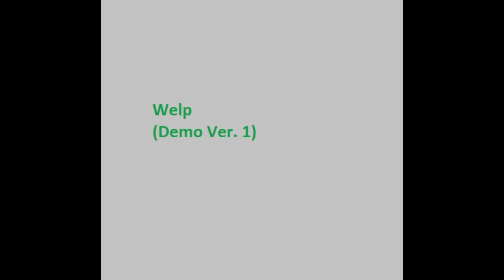Hemenis - 36. Welp (Demo Ver. 1)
Sessions 2024 Pt. 2 Second Fiscal SeasonHemenis-2024(1:18:28) (Made In Napoleon, Ohio)01. Touch Yourself At Night (Demo)02. Frictional Force (First Try)03. Frictional Force (Second Try)04. Frictional Force (Third Try)05. Frictional Force (Forth Try)06. Take A Sip (It Won't Hurt Ya) (Clip)07. But I'm Still Smoking This Bowl, Yo (Terrible)08. Messing Around Pt. 2609. Pretty High Right Now (Well Then)10. Pretty High Right Now (Indeed, Good Sir)11. Messing Around Pt. 2712. Messing Around Pt. 28 (Church)13. Still Fighting (Built Loop)14. Still Fighting (Pop At The End)15. Tire Fire (Progress Update)16. In The End It Was A Success (Take 1)17. In The End It Was A Success (Take 2)18. Sweaty Burp (Built Bell Line)19. Sweaty Burp (Volume Test)20. What's On Your Mind x Sweaty Burp (Extended & Warped @ The End)21. Sugar Lumps (Tick)22. Sugar Lumps (Tick x 2)23. I Carry All Of My Belongings In A Bag With A Hole In It (Short Version)24. Speaking Penguinese (Volume Test)25. Lick A Hippopotamus (Demo)26. Gotta Poop, But God's Got It (Demo)27. Look At A Rotten Egg (Demo)28. Good, Bad, I'm The Guy With A Gun (Short Demo)29. Good, Bad, I'm The Guy With A Gun (Long Demo)30. Tick In My Toe (Built Loop)31. Dog Spit (Demo)32. Big Woop, Ya Wanna Fight About It (First Take Intro Test)33. Scared The Shit Outta Myself (Rough Take)34. Pause For Cause (Rough Draft)35. About Blew My Sub (Rough Mix)36. Welp (Demo Ver. 1)37. Welp (Demo Ver. 2)38. What Just Happened (Beginning Intro Work)39. What Just Happened (Demo Test)40. 40YO (First Intro)41. Sinkhole (Beginning Demo)42. What The Hell Was That (Piano Loop Build)43. Cashed Bowl (Demoish)44. Look At Me Now (Bass Test)